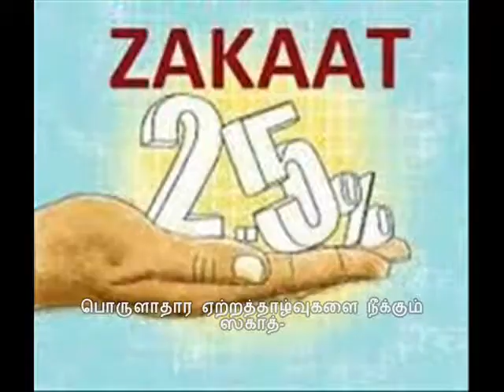பொருளாதார ஏற்றதாழ்வுகளை அகற்றும் ‘ஜகாத்/Shaifa/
ஆண்டுக்கு ஒரு முறை ஜகாத் கொடுக்கப்பட வேண்டும் என்பது இறைவனின் கட்டளையாகும். அந்த கால இடைவெளி ரமலான் மாதம் என்று கணக்கிடப்பட்டுள்ளது. அதோடு மட்டுமல்லாமல் ரமலானில் செய்யப்படும் தர்மம் ஒன்றிக்கு எழுபது மடங்கு நன்மை கிடைக்கும் என்று சொல்லப்பட்டுள்ளது. எனவே இந்த ரமலான் மாதத்தை நாம் முழுமையாக பயன்படுத்தி ஜகாத்தை வழங்குவோம், இறைவனின் திருப்பொருத்தத்தைப் பெற்றுக்கொள்வோம்